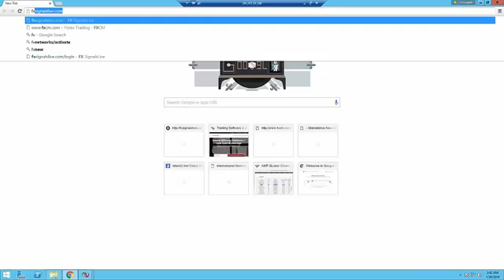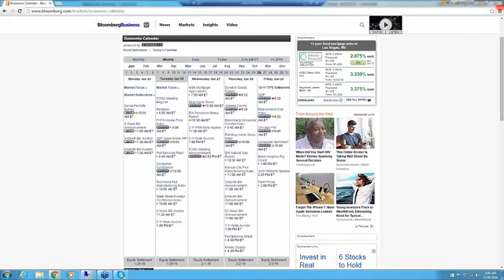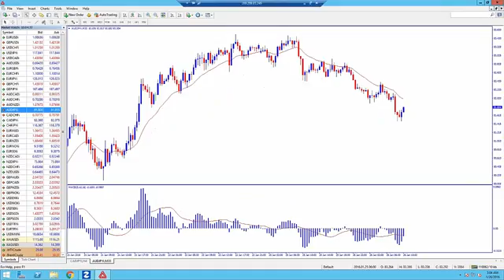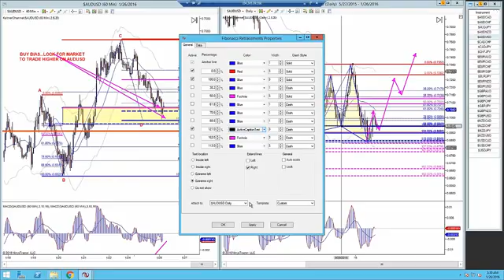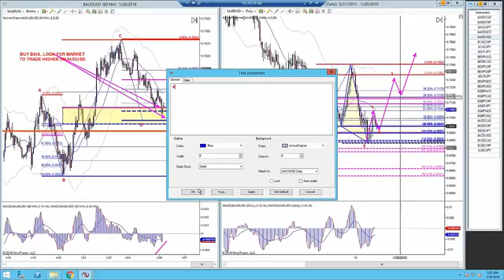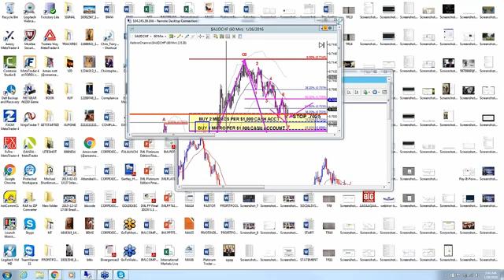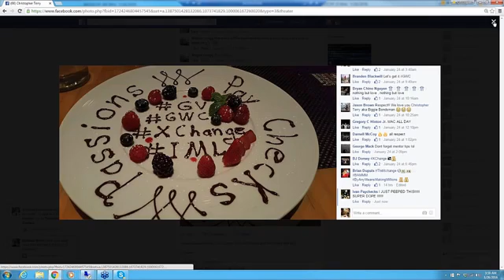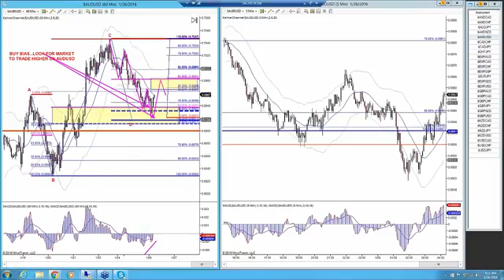Live Trading Training Class Relative Strength Relative Weakness